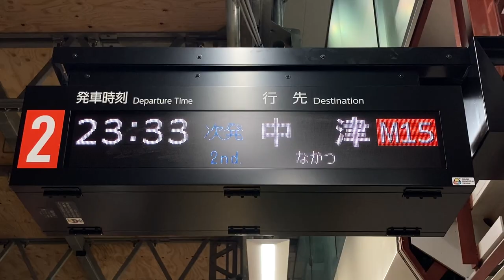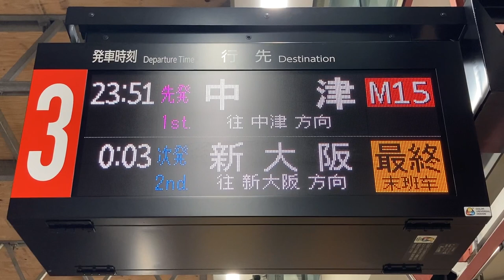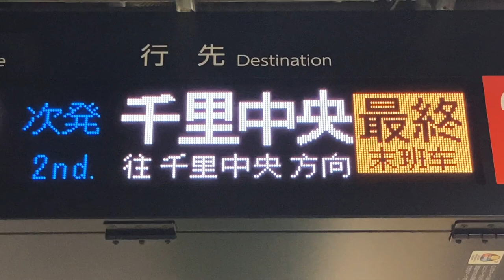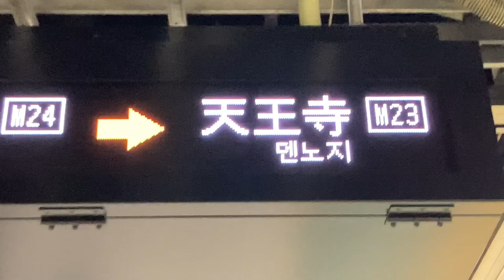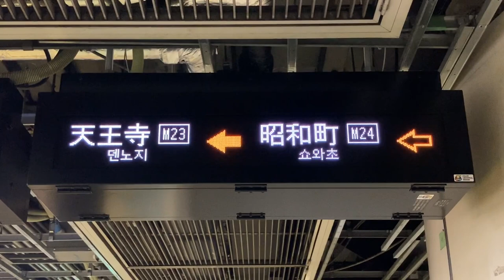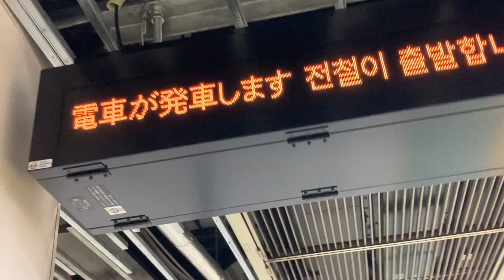【最終表示あり】Osaka Metro 御堂筋線 天王寺駅 発車標(LED電光掲示板・旅客案内表示装置) 2024年設置タイプ 新陽社製